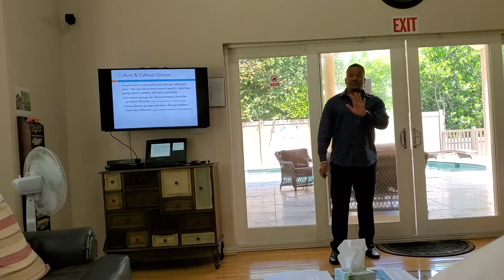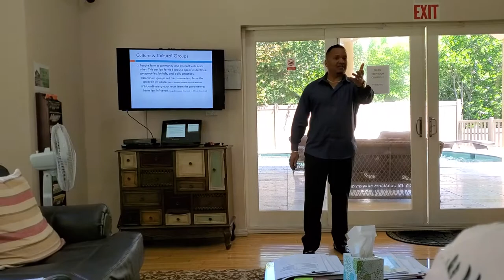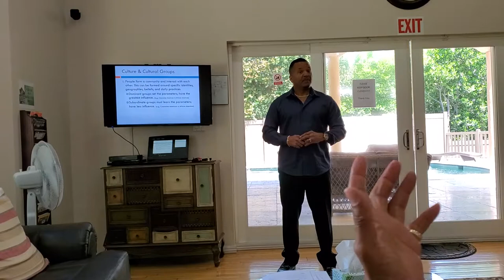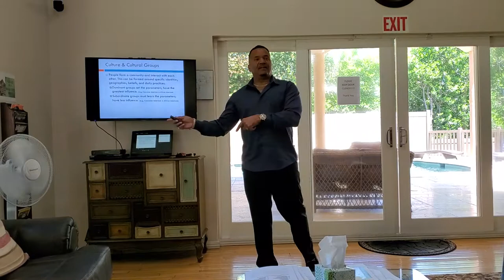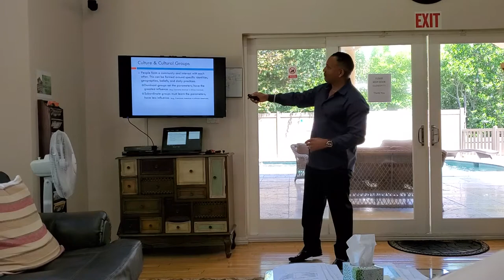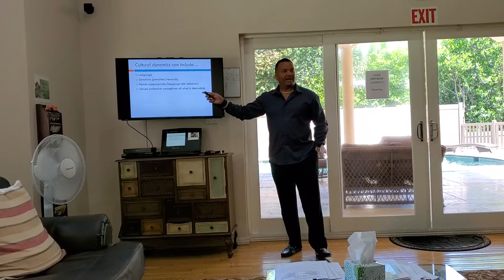Cultural Competence Within the Drug and Alcohol Treatment Setting Part 1 | Dedicato Treatment Center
Dr. Keith Marshall explores culture and cultural groups with one of his lecture series sessions with his addiction treatment program staff. During this discussion at one of his rehabs in Los Angeles, California, Dr. Marshall calls on his staff to participate in the discussion.

In Part 1 of this three-part video series, Dr. Marshall begins by asking his group to provide examples of dominant groups and groups of people who would be the subordinates under each of the dominant groups. For instance, in the drug and alcohol treatment setting the staff could be seen as the dominant group, while the patients would be the subordinate group.

What makes the addiction treatment program staff the dominant group is the difference in power between the two roles. The staff is an example of what someone in recovery could strive to be or become – successful in a career with the option of helping others that have substance abuse problems and need addiction treatment for drugs and alcohol.

Dr. Marshall also examines how one could be irresponsible as clinicians towards patients by using various examples. He then goes on to cover various cultural dynamics and how these can also be essential to cultural competence within a drug and alcohol treatment setting, how rules and regulations are important, and various norms.

The group continues to discuss these topics and how they relate to their various work environments at their rehabilitation treatment centers in Los Angeles and when working with substance abuse patients.

Be sure to check out Part 2 and Part 3 of this video series for further details about cultural competence within the drug and alcohol treatment facility.

For further information about Dedicato Treatment Center, our addiction treatment services at our rehabilitation centers in Los Angeles, and seeking help for yourself or a loved one, please feel free to visit our official or give us a call at today!